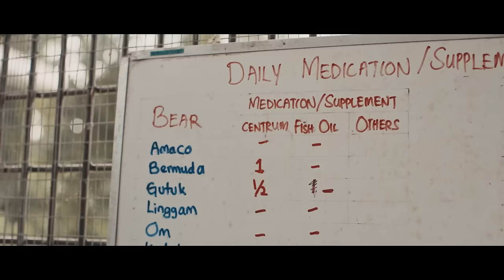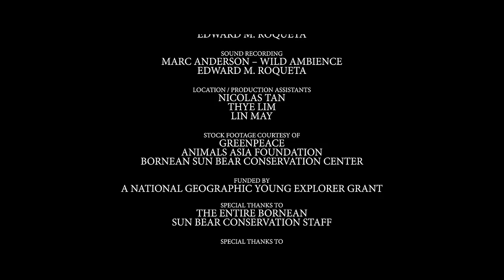This Little Sun Bear's World Is a Scary Place | Short Film Showcase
Experience the world through the eyes of a resilient young sun bear as it struggles to survive amid deforestation and poaching.

Directed by Young Explorer Grantee Eddie Roqueta, this fictional short film illustrates the very real dangers that sun bears face throughout Southeast Asia. Despite being the smallest members of the bear family, these shy creatures fulfill vital roles in the health of their forest ecosystem.

See more by Forest Clay Productions and learn more about the Bornean Sun Bear Conservation Centre.